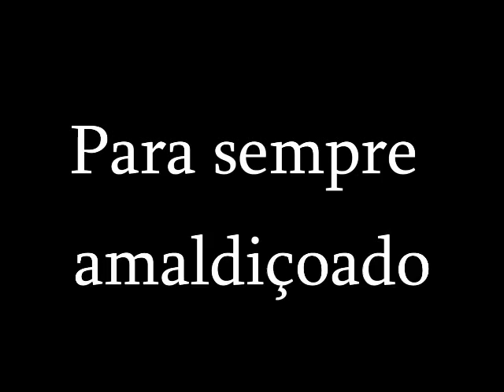O retrato de Dorian Gray (Trailer)